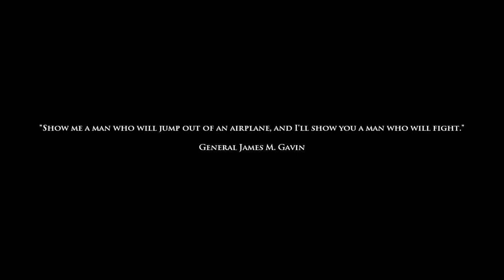The Airborne Invasion of Italy - Operation Avalanche - Medal of Honor: Airborne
The 82nd Airborne takes part in Operation Avalanche. The invasion of mainland Italy has encountered heavy resistance, and thought the Airborne was not expected to take part in this operation, they are now need to relieve the troops landing on the Italian beaches.

"Show me a man who will jump out of an airplane, and I'll show you a man who will fight." - General James M. Gavin

Clip Source - Medal of Honor: Airborne
Mission - The Show

Offering the best gaming clips with the best cinematic viewing!